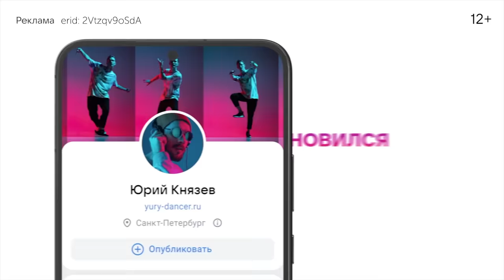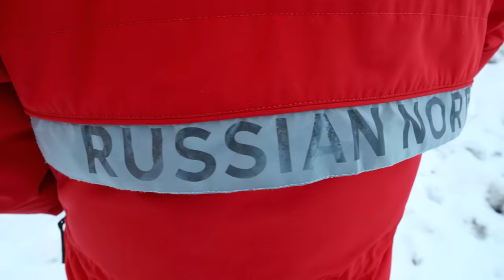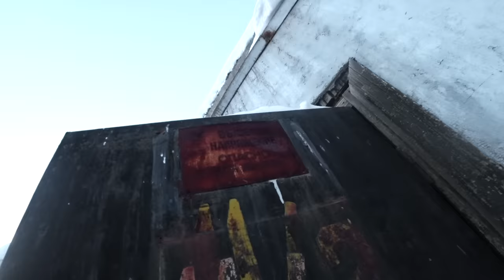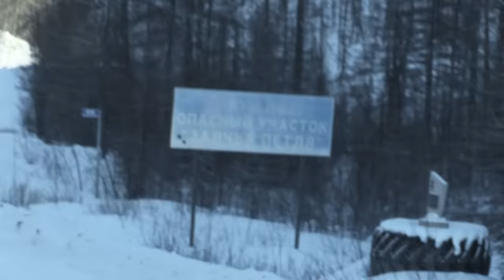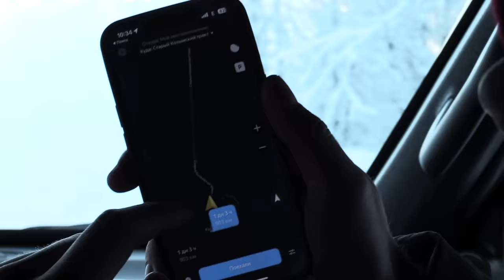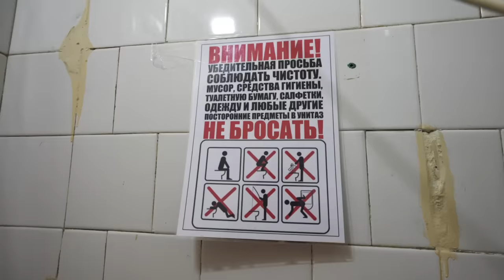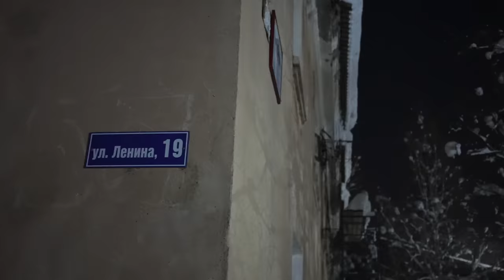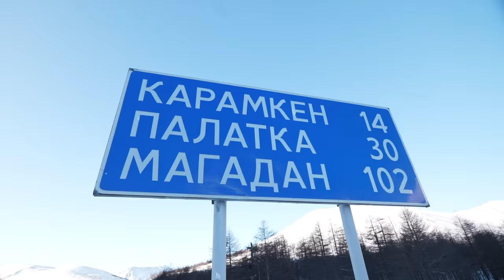Колыма - САМАЯ ОПАСНАЯ ДОРОГА В МИРЕ! Дорога СТРАХА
Сегодня в ролике Колыма - САМАЯ ОПАСНАЯ ДОРОГА В МИРЕ! Дорога СТРАХА. Колыма все про нее слышали, что это ДОРОГА ПОСТРОЕНА НА КОСТЯХ и строили её заключенные ГУЛАГ! Получится ли у нас выполнить задание Габара? Проехать 2000 тысяч, от Якутска до Магадана, получится ли?

Реклама. ООО «В Контакте», ИНН 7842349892
erid: 2Vtzqv9oSdA"